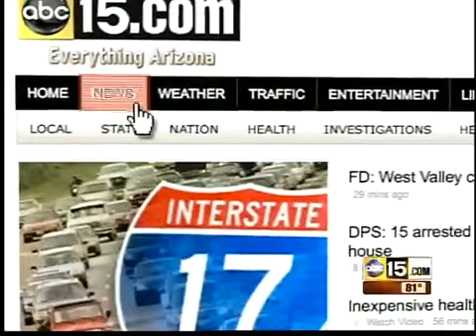Owl snatches puppy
Meet a puppy that's being called a miracle.